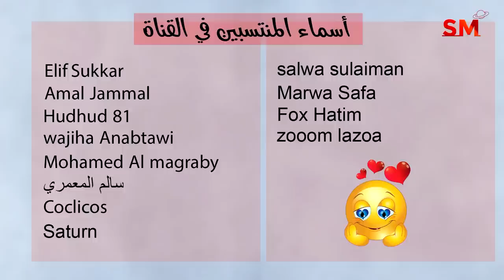توقعات الأبراج اليوم الإثنين 17 نيسان أبريل 2023 سعيد مناع